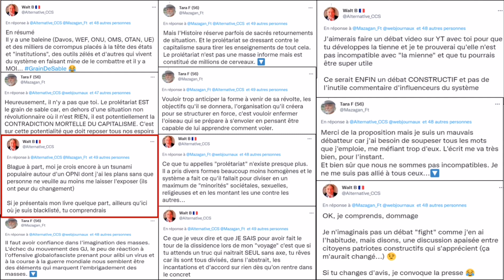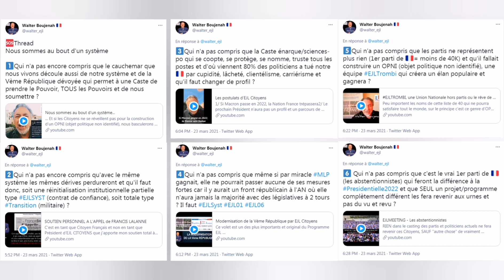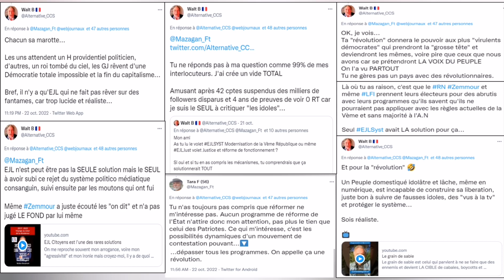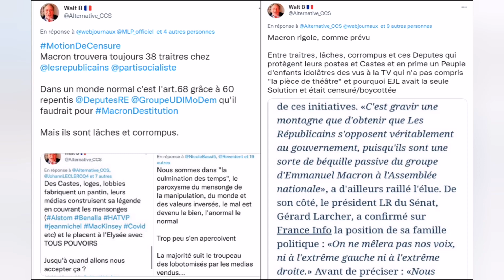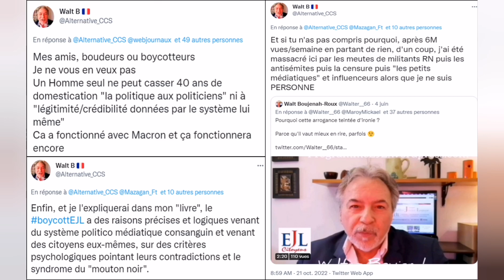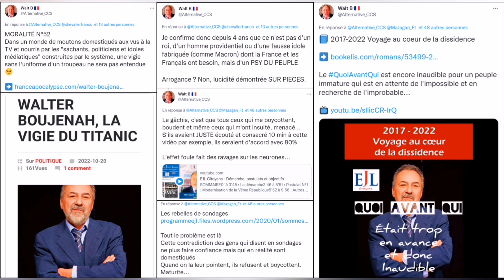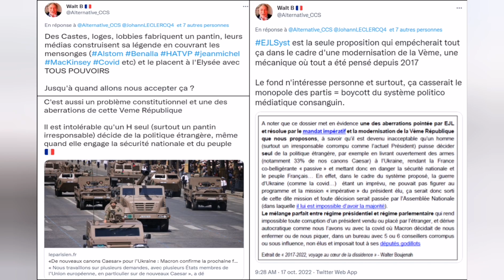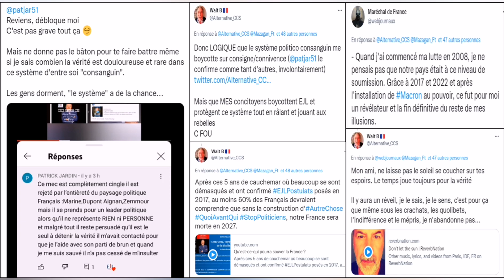LE VRAI BILAN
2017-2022 - VOYAGE AU COEUR DE LA DISSIDENCE

Ce livre, bien au-delà du résumé des propositions du programme EJL Citoyens et d’analyses politiques voire psychologiques, retracera toutes les étapes et les écueils rencontrés lors de ce voyage de 5 ans au coeur de la dissidence. Certes il y aura quelques passages fatalistes teintés d’aigreur et même « d’arrogance citoyenne » assumée, mais il y aura aussi de l’humour, de l’ironie, de l’auto dérision et surtout, du recul… »

Courrier mail aux médias...

Madame, Monsieur,

Serez-vous le 1er média à donner la parole au 1er Mouvement 100% citoyens, lancé en 2017, avant les Gilets Jaunes et complètement ostracisé et boycotté ?

Certes, son président, moi-même, a un style plutôt percutant, un ton direct sans tabou et a osé « attaqué » (avec des arguments) tous les partis, tous les politiciens, tous les bords de la « dissidence » et pas mal de médiatiques (qui lui ont fait une réputation de « fou » dans le microcosme…)

Certes, après un super démarrage (6M vues / semaines sur Twitter au bout de 6 mois), il a été la cible de la plus longue cabale (2 ans) et campagne de dénigrement, mobbing, insultes et menaces de l’histoire de Twitter assortie de 42 comptes suspendus (sur son propre nom et celui de son association…)

Certes, il a le « malheur » de porter un patronyme juif (ce qui n’est pas facile dans une dissidence à 80% atteinte d’antisémitisme paranoïaque obsessionnel)…

Certes, il est totalement hors de tout lobby et n’a aucune « relation » dans les médias ou ailleurs qui aurait pu aider à la visibilité d’EJL Citoyens…

MAIS CELA VALAIT-IL UN TEL BOYCOTT, alors que sur le fond, il a posé des analyses en 2017, avant tout le monde qui se sont toutes confirmées ?

Et surtout, alors qu’EJL Citoyens propose le seul programme inédit, original et réaliste du paysage de la dissidence « citoyenne »…

Cette initiative «  Stop Politiciens, Quoi Avant Qui » devait forcément déranger, un peu de tous les côtés…

Prenez 10 minutes de votre temps et vous confirmerez logiquement que tout ceci n’est ni logique ni normal…
Certes, en tant qu’inconnu, il ne fera pas l’audience que font vos invités habituels…

…Mais le vrai travail de journaliste n’est pas seulement de « suivre le buzz » mais de découvrir…

Osez l’inviter pour présenter son livre…
Le récit d’une aventure, d’une mission impossible jamais tentée avant lui…